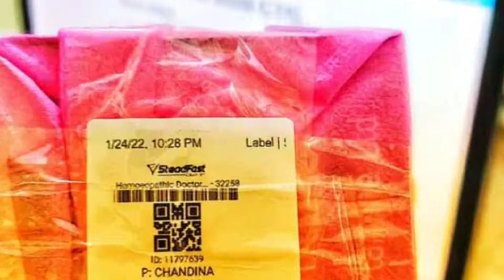হাইড্রোনফ্রোসিস এর হোমিও চিকিৎসা | Agrabad Chattogram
🇨🇭  হাইড্রোনফ্রোসিস এর  হোমিওপ্যাথিক  চিকিৎসা :

🇨🇭  ডাঃ মাসুদ হোসেন (বি, এইচ, এম, এস )

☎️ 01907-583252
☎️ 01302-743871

🇨🇭 ফোলা কিডনি, যা হাইড্রোনফ্রোসিস নামেও পরিচিত, এমন একটি অবস্থা যেখানে এক বা উভয় কিডনিতে প্রস্রাব জমা হয়। এই অবস্থাটি ঘটতে পারে কারণ মূত্রাশ্রেতে প্রস্রাব প্রবাহিত হতে পারে না।

🇨🇭 কিডনির কারণগুলি সনাক্ত করুন স্ফীত
ফোলা কিডনি কীভাবে মোকাবেলা করবেন ?

🇨🇭 মূলত, কিডনি রক্ত ​​থেকে বিপাকীয় বর্জ্য এবং টক্সিনগুলি ফিল্টার করে কাজ করে, তারপরে প্রস্রাবের আকারে শরীরের বাকি তরলগুলি দিয়ে এগুলি সরিয়ে দেয়। মূত্রনালী মূত্রনালীতে প্রবাহিত হবে যা আপনার মূত্রত্যাগ না করা পর্যন্ত সংগ্রহ করা হবে। তবে ইউরেট্রাল ট্র্যাক্টে কোনও বাধা থাকলে এই প্রক্রিয়াটি বাধাগ্রস্থ হতে পারে। এই বাধা প্রস্রাব কিডনিতে বেরিয়ে আসতে এমনকি ব্যাক আপ করতে অক্ষম করে তোলে। যাতে কিডনিগুলি প্রস্রাবে পূর্ণ হয়ে যায় এবং শেষ পর্যন্ত ফোলাভাব অনুভব করে।

🇨🇭 ফোলা কিডনি সাধারণত একটি কিডনি বা এমনকি উভয় কিডনিতেই হতে পারে। এই ফোলা কিডনি অবস্থা কেবল প্রাপ্তবয়স্কদের মধ্যেই নয়, শিশুদের ক্ষেত্রেও ঘটে। বাচ্চাদের ক্ষেত্রে, আল্ট্রাসাউন্ড পরীক্ষার মাধ্যমে শিশুটির জন্মের আগে থেকেই এই অবস্থাটি দেখা যায়।

🇨🇭 এদিকে, কিডনি ফোলা যা অনাগত শিশুর মধ্যে দেখা দেয়, এর কারণ এখনও অজানা। তবে এটি সন্দেহ করা হয় যে গর্ভাবস্থার শেষে, শিশুটি আরও বেশি প্রস্রাব তৈরি করে যার ফলে কিডনি ফুলে যায়। এছাড়াও, বাচ্চাদের ফুলে যাওয়া কিডনিগুলি ভ্যাসিকোরেট্রাল রিফ্লাক্সের কারণেও হতে পারে, এটি এমন একটি পরিস্থিতিতে যা মূত্রনালী থেকে মূত্রাশয়ে প্রস্রাবের প্রবাহ নিয়ন্ত্রণ করে এমন ভালভ কাজ করে না। এই অবস্থার কারণে কিডনিতে ফিরে প্রস্রাব প্রবাহিত হতে পারে।

🇨🇭 ফোলা কিডনি কীভাবে মোকাবেলা করবেন তা সন্ধান করুন
ফোলা কিডনি চিকিত্সা প্রতিটি ব্যক্তির জন্য সাধারণত পরিবর্তিত হয়। এটি বয়স, তীব্রতা এবং কিডনি ফুলে যাওয়ার কারণের উপর নির্ভর করে। কিডনি ফুলে যাওয়ার কারণ নির্ধারণের জন্য, ডাক্তারের দ্বারা শারীরিক পরীক্ষার পাশাপাশি প্রস্রাব বিশ্লেষণ, কিডনির কার্যকারিতা নির্ধারণের জন্য রক্ত ​​পরীক্ষা, কিডনির আল্ট্রাসাউন্ড, বা সিস্টোরেট্রোগ্রাফি নামক মূত্রনালীর বিশেষ এক্স-রে প্রয়োজন।

🇨🇭 ফোলা কিডনি এমন একটি অবস্থা যা শরীরের স্বাস্থ্যের জন্য বিপজ্জনক। তাই স্বাস্থ্যকর জীবনযাপন করে, রক্তচাপকে স্বাভাবিক সীমাবদ্ধতার মধ্যে রেখে, ধূমপান ছেড়ে দেওয়া, অ্যালকোহলযুক্ত পানীয় এড়ানো, তরল গ্রহণ খাওয়া, স্বাস্থ্যকর খাবার গ্রহণ এবং দেহের আদর্শ ওজন বজায় রেখে কিডনির যত্ন নিন। আপনি যদি কিডনির রোগ সম্পর্কিত লক্ষণগুলি অনুভব করেন, অবিলম্বে একজন হোমিওপ্যাথিক ডাক্তারের সাথে পরামর্শ করুন।

হাইড্রোনেফ্রোসিস (Hydronephrosis)এর লক্ষন সাদৃশ্য কিছু হোমিও ঔষধ এর নাম
🧪apis mel
🧪Cantharis
🧪Berberis vul
🧪sarsaparilla
🧪Clematis
🧪borax
🧪staphysagria
🧪uva ursi
🧪argent met
🧪nitric acid
🧪phosphorus
🧪arsenic album
🧪Solidago
🧪terebinthina

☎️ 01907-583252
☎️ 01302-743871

use tag:
নবজাতকের হাইড্রোনফ্রোসিসের চিকিৎসা,হাইড্রোনেফ্রোসিস কি?,হাইড্রোনেফ্রোসিস,নবজাতকের হাইড্রোনফ্রোসিসের প্যাথলজী পরীক্ষা,নবজাতকের হাইড্রোনফ্রোসিসের কারন,হোমিওপ্যাথি,নবজাতক প্রস্রাব না করলে চিকিৎসা,ক্যান্সার চিকিৎসায় সাফল্য গণস্বাস্থ্য হোমিও,সন্তান ভূমিষ্ট হয়ে প্রস্রাব না করলে চিকিৎসা,ক্যান্সারের চিকিৎসা পদ্ধতি গুলো কি কি,গণস্বাস্থ্য হোমিও মেডিকেল,কিডনি রোগের লক্ষণ ও প্রতিকার,গণস্বাস্থ্য হোমিও,কিডনিতে পাথর ও তার প্রতিকার,কিডনি ড্যামেজ,হোমিওপ্যাথি চিকিৎসা,homeo doctor